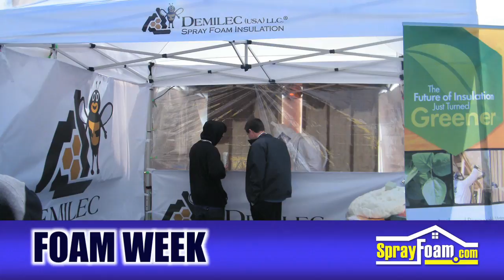FOAM WEEK TV - Spray Foam News - January 14, 2011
FOAM WEEK TV - Week 12 - Spray Foam Weekly News 2011.